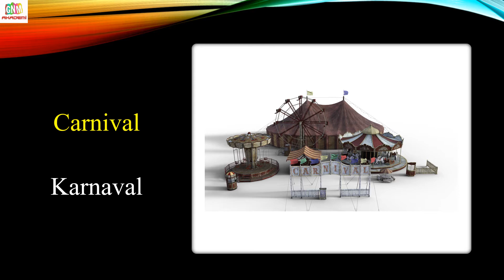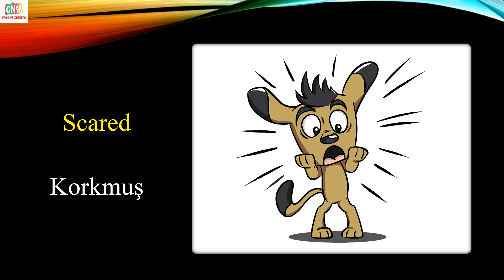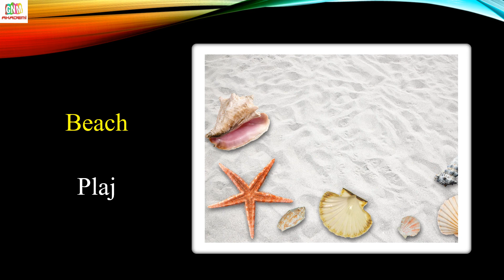6.SINIF İNGİLİZCE 5.ÜNİTE AT THE FAIR | ÖNEMLİ KELİMELER | MÜZİKLİ VERSİYON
6.SINIF İNGİLİZCE 5.ÜNİTE AT THE FAIR | ÖNEMLİ KELİMELER | MÜZİKLİ VERSİYON

Videolarımızın içeriği,

- İngilizce şarkılar
- İngilizce quiz

İngilizce 1.dönem tüm çalışmalara aşağıdaki linklerden ulaşabilirsiniz.

Etiketler,

6.sınıf ingilizce 5.ünite konu anlatımı,
6.sınıf ingilizce 5.ünite cevapları,
6.sınıf ingilizce 5.ünite konu anlatımı gnm akademi,
6.sınıf ingilizce 5.ünite kelimeleri,
6.sınıf ingilizce 5.ünite kelimeleri ve türkçeleri,
6.sınıf ingilizce 5.ünite at the fair konu anlatımı video,
6.sınıf ingilizce 5.ünite testleri,
6. sınıf ingilizce 5. ünite at the fair konu anlatımı,
6. sınıf ingilizce 5. ünite gnm akademi,
6. sınıf ingilizce 5. ünite şarkısı,
6.sınıf at the fair kelimeler